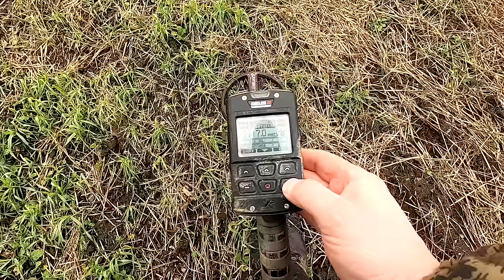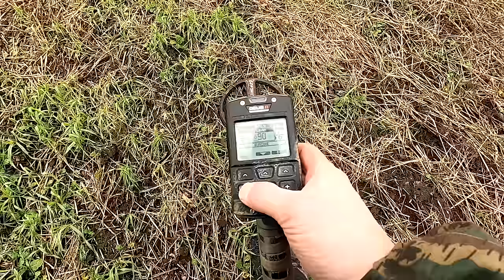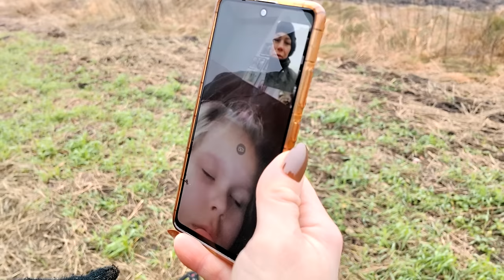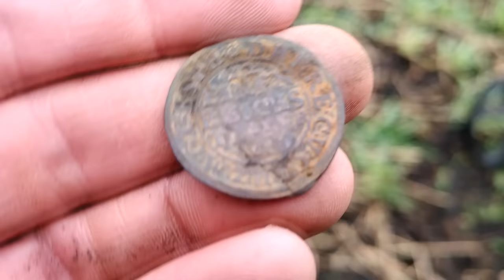Niesamowite otwarcie roku 2024! Co to były za poszukiwania z wykrywaczem metali. SZOK ! #2024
💲kod rabaty 5% - OdkrywcaHistorii - wpisz w sklepie i uzyskaj rabat 5%
🔴Link do grupy Rodzinka detektorystów PL:
Zapraszamy do obejrzenia filmu. "Każdy był zaskoczony" Były to niesamowite poszukiwania z wykrywaczem metali!

🗣 Zapraszam do obejrzenia  filmu - specjalnego odcinku z poszukiwań z wykrywaczem metali, który ma na celu zbiórkę pieniązków dla chorego Antosia

Sklep stacjonarny z wykrywaczami metali:
Odkrywca Historii
ul.Piastowska 28
14-240 Susz
woj. Warmińsko-Mazurskie